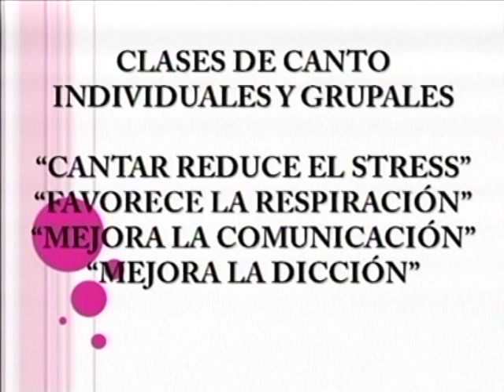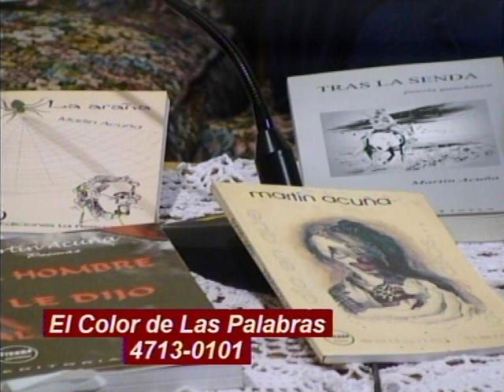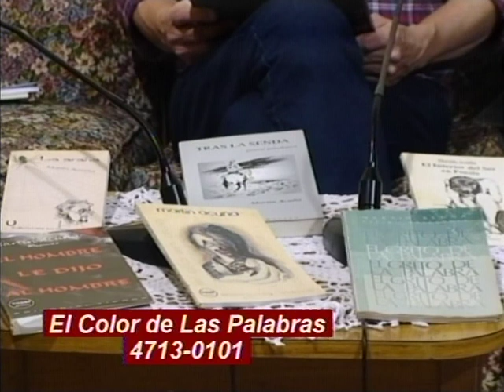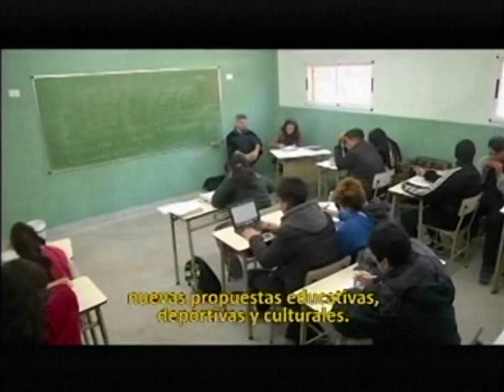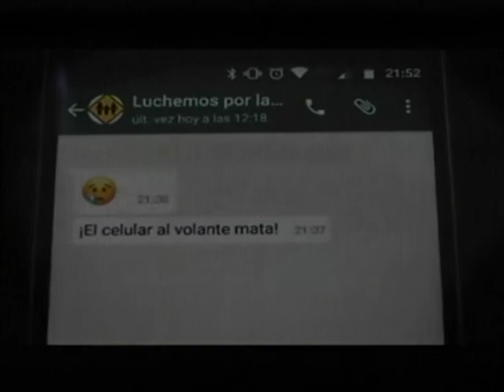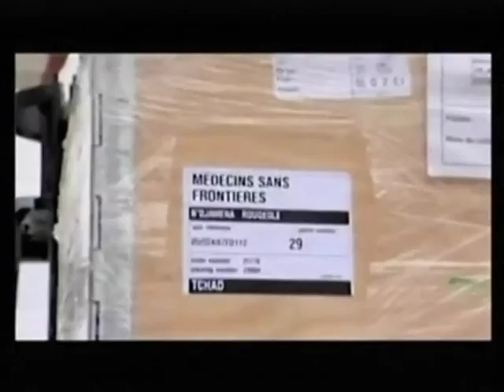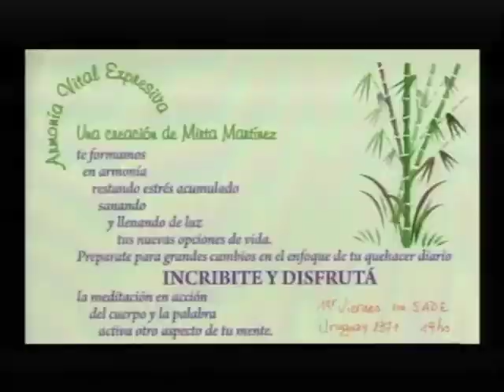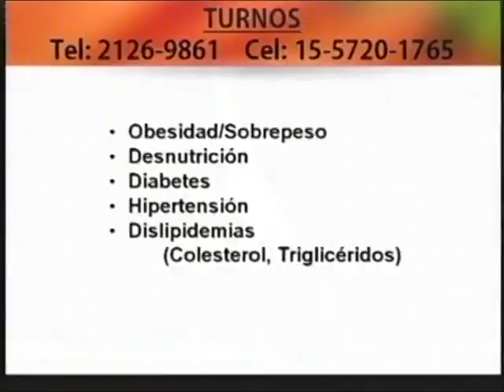Martín Acuña en "El Color de las Palabras"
Entrevista realizada en el programa de TV "EL COLOR DE LAS PALABRAS", conducido por Roberto Salazar y co-conducido por Carlos Migliore Bataller (en reemplazo temporal de Gustavo Villamor). Emitido el Martes 17 de Abril de 2018, de 18 a 19 horas, por CANAL 4 - TELEAIRE (San Martín - Provincia de Buenos Aires - República Argentina). PROGRAMA COMPLETO.